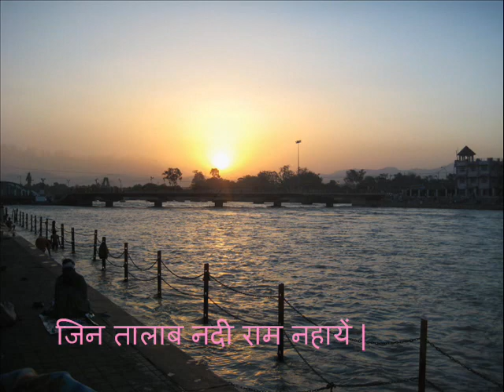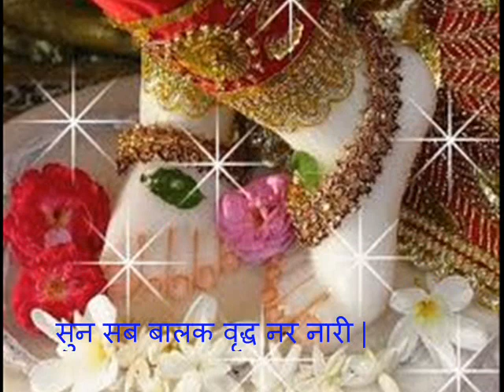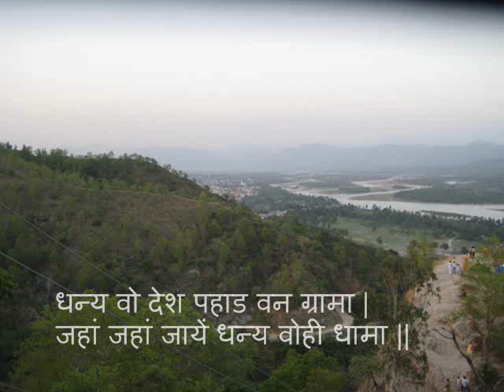Ram Bhajan (Jahan Jahan Ram Charan Chali Jahin)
Ram Bhajan Jahan Jahan Ram Charan Chali Jahin. The Ram Bhajan describes the story of sovereignty (prabhuta) of Lord Ram. This Ram Bhajan is collection and composition of chaupais from Ayodhya Kand, Ramcharitmanas Hindi, when Lord Ram leaves Ayodhya and is on the way to Jungle.

1. Shiva Bhajans
2. Ram Bhajans
3. Meditation for beginners
4. Meditation techniques
5. Meditation for beginners
6. Spiritual knowledge
7. Devotional Songs
8. Spiritual Videos
9. Spiritual Music
10. Spiritual Mantra
11. Spiritual Awakening
12. Spiritual songs
13. Meditation
14. Meditation in Hindi
15. Meditation song